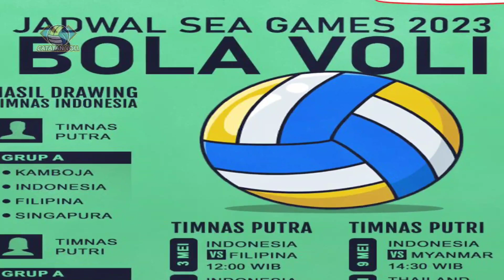MENANTANG BATAS DI SEA GAMES 2023❗KISAH PERJUANGAN TIMNAS VOLLY INDONESIA🇮🇩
Berikut daftar 14 pemain timnas bola voli putra Indonesia untuk SEA Games lengkap dengan jajaran pelatihnya:

Daftar Pemain
1. Dio Zulfikri (DKI Jakarta)
2. Muhammad Malizi (DKI Jakarta)
3. Fahri Septian Putratama (Yogyakarta)
4. Boy Arnez (Jawa Barat)
5. Hendra Kurniawan (Jawa Barat)
6. Farhan Halim (Jawa Barat)
7. Doni Haryono (Jawa Tengah)
8. Nizar Julfikar (Jawa Timur)
9. Henry Ade Novian (Jawa Timur)
10. Fahreza R Abhinaya (Jawa Timur)
11. Hernanda Zulfi (Jawa Timur)
12. Rivan Nurmulki (Jawa Timur)
13. Yudha M Putra (Jawa Timur)
14. Agil Angga Anggara (Jawa Timur)

Daftar Pelatih
1. Jiang Jie (Pelatih Kepala)
2. Erwin Rusni (Asisten Pelatih)
3. Jony Sugiyatno (Asisten Pelatih)
4. Indra Wahyudi (Trainer)
5. Tarsono (SC)
6. Aditya Pahlevi (Analis Data)